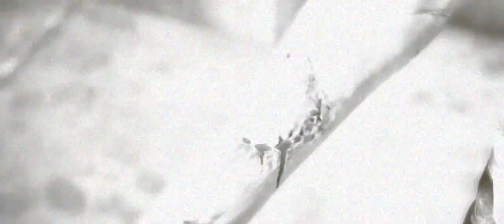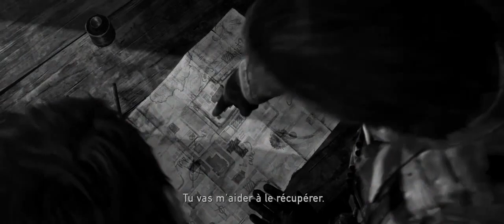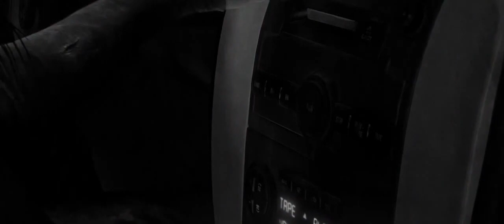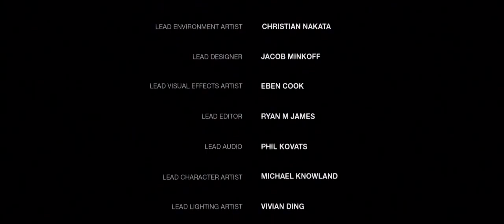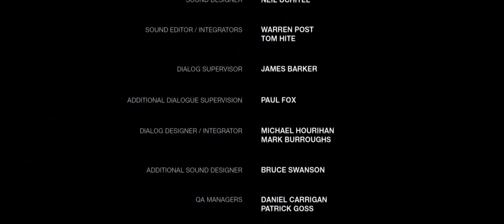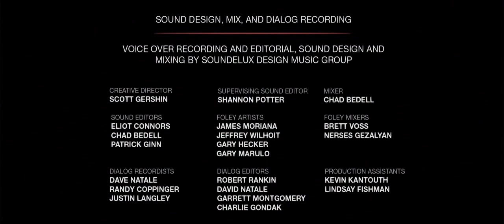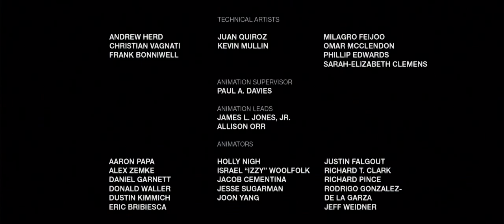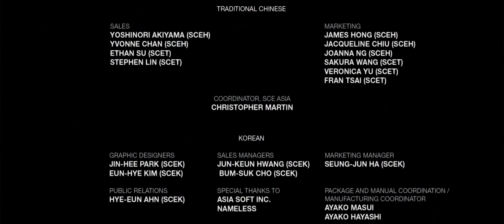The Last of Us (Jeu vidéo) - Film Complet VOSTFR (image en noir et blanc)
Bonjour ou bonsoir à tous et bienvenue!

► Film complet d'horreur et d'aventure en VOSTFR édité à partir des cinématiques de The Last of Us.

► Au format noir et blanc.

Bon visionnage et bon film à tous!

Montage vidéo réalisé par: Cody131996